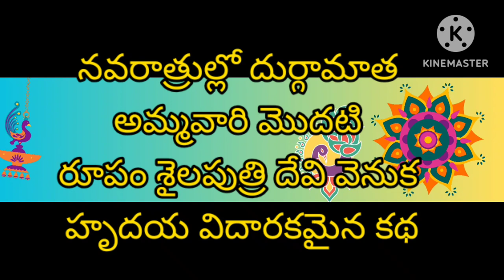1 వ రోజు నవరాత్రుల్లో దుర్గామాత అమ్మవారి మొదటి రూపం శైలపుత్రి దేవి వెనుక హృదయ విదారకమైన కథ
నవరాత్రుల్లో దుర్గామాత అమ్మవారి మొదటి రూపం శైలపుత్రి దేవి వెనుక హృదయ విదారకమైన కథ

శ్రీ బాల త్రిపుర దేవి